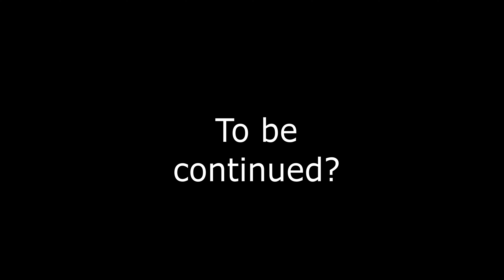Halo 4 Soundtrack selections with silent gameplay -- Neil Davidge and Kazuma Jinnouchi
In addition to hosting mixes of synthwave music, I am digging into the ambient sounds and music from video games. I hope you enjoy my exploration of the great tunes and sounds that have added so much to games over the years.